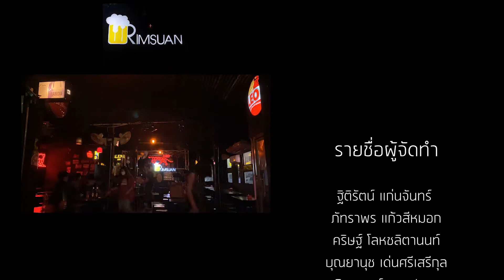คอแห้ง [Unofficial MV]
ผลงานนี้เป็นส่วนหนึ่งของรายวิชา 04116076 มุมกล้องและการเคลื่อนกล้อง ภาคเรียนที่ 1 ปีการศึกษา 2564 หลักสูตรนิเทศศาสตร์เกษตร สถาบันเทคโนโลยีพระจอมเกล้าเจ้าคุณทหารลาดกระบัง